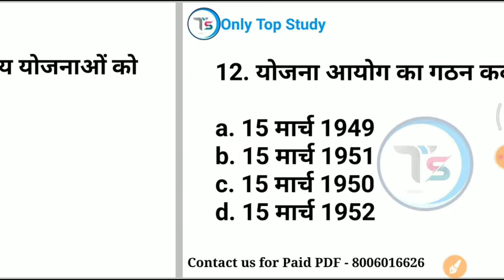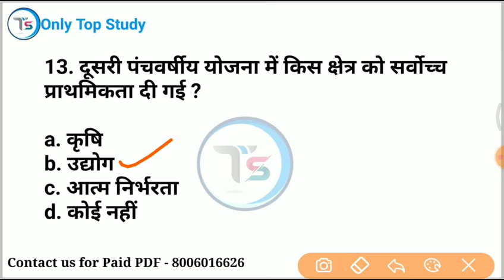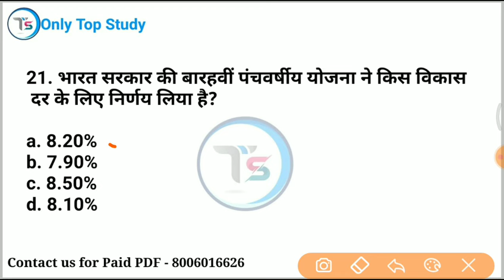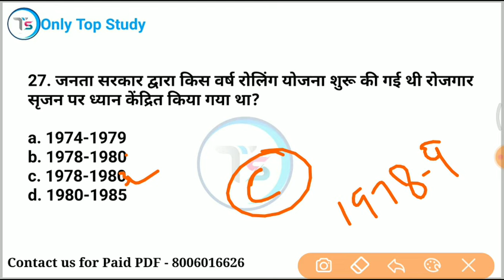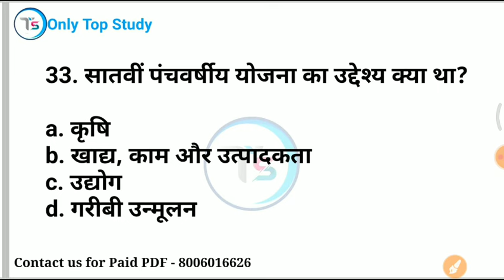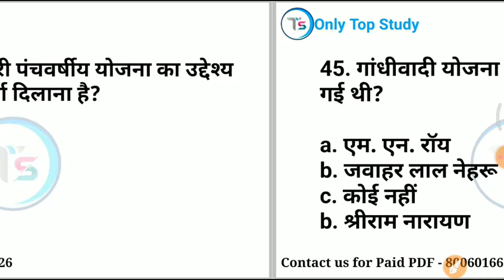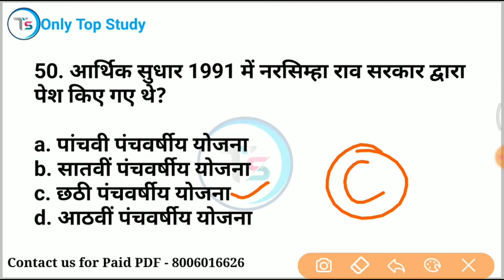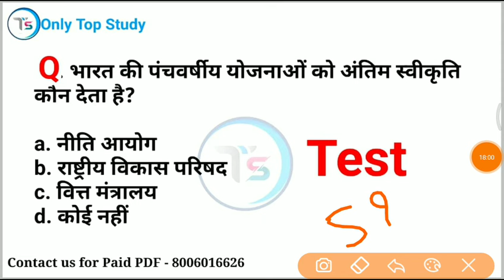Top 50 : पंचवर्षीय योजनाएं | Five Years Plan important GK in Hindi | SSC GD, ALP, Railway, Up police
mix-onlytopstudy

polty gk
 polity
 polity marathon class
polity for upsc, polity important questions
 polity important articles
polity important topics for upsc
 polity questions for competitive exams
 polity questions, polity quick revision
 polity most, polity most important questions in hindi
polity most important questions
polity most important topics
polity  only Top Study
 polity Saurabh Malik
polity quiz for upsc
polity quiz for ssc
polity quiz in hindi
 Saurabh
polity
 polity marathon class
polity marathon mcq
 polity for ssc cgl 2023
polity for upsc
 polity marathon by only Top Study
 polity mcq
polity class
polity marathon
 polity marathon by Saurabh Malik sir
 polity marathon upsc
 polity marathon class in hindi
polity marathon class upsc
important polity mcq
polity for comepetitive exam
upsc polity
polity imp mcq
 polity by only Top Study
polity question answer
polity objective
best quality video
 in hindi
railway alp
up tet
ctet
upp2022
TOP study